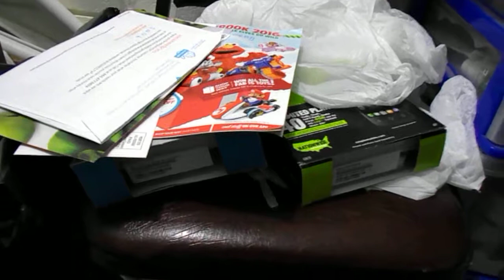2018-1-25th: From a 32GB SDHC "SanDisk" brand card's sub-folder 104NIKON in a folder DCIM.